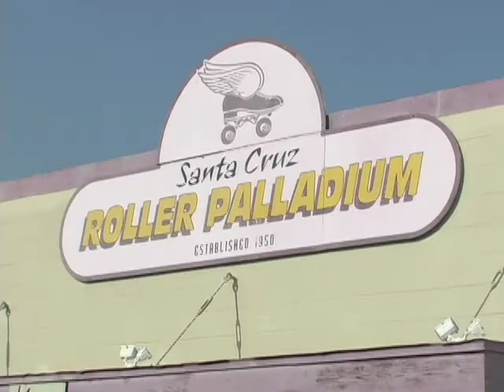Santa Cruz Derby Groms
Greg Archer skates like a little girl.